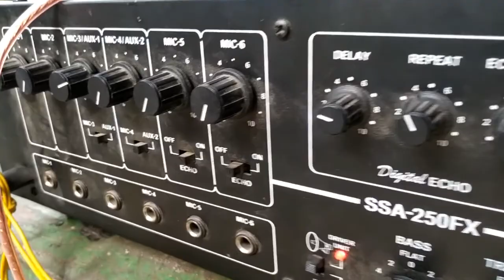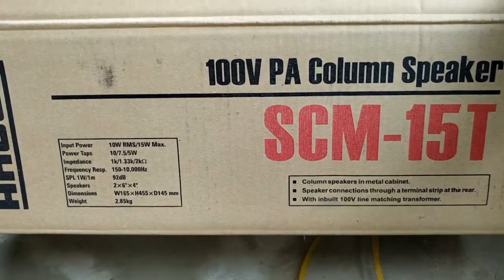AHUJA colom box sound test video ahujaT15#